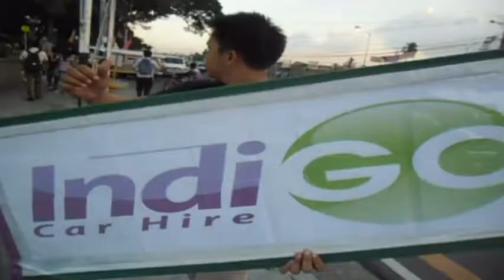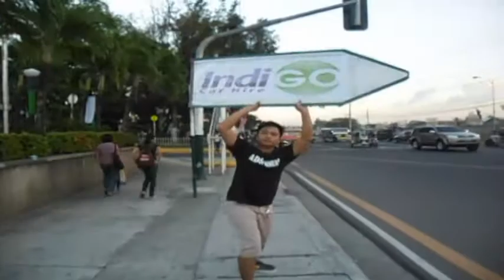Skilled Sign Spinning - Indigo Logo